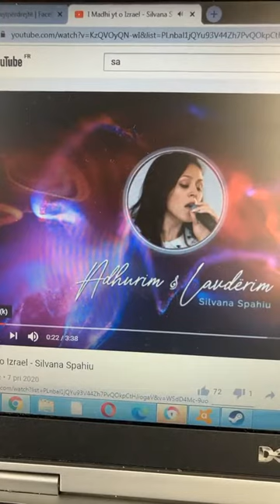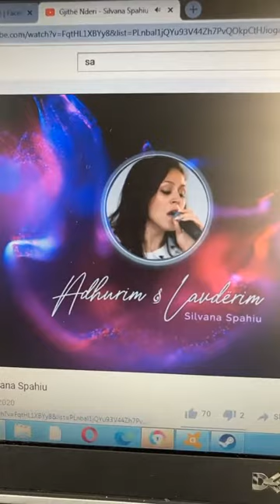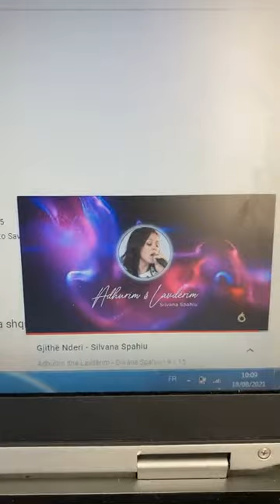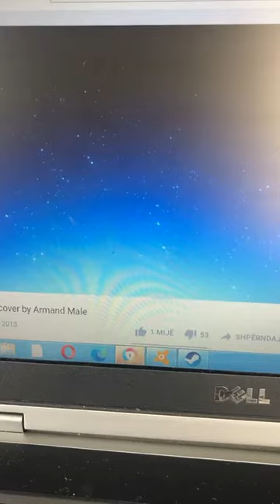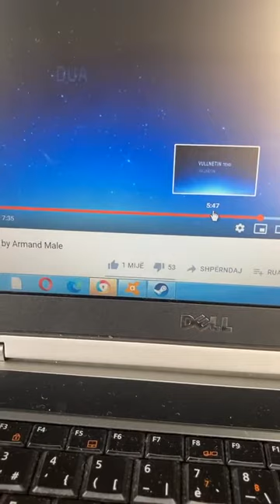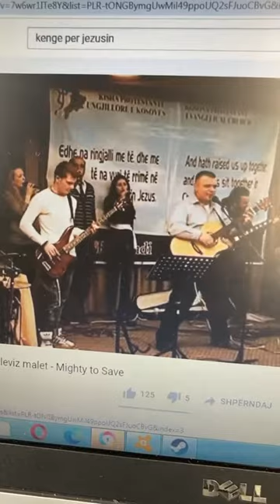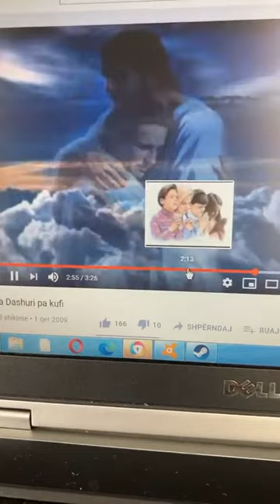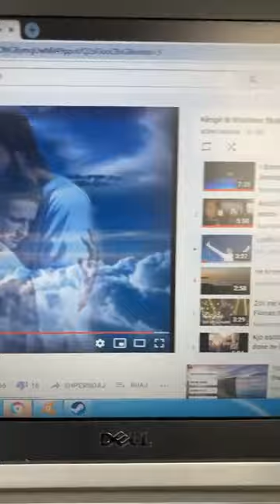Populli i Zotit mirmëngjesi me Genta Kamenica